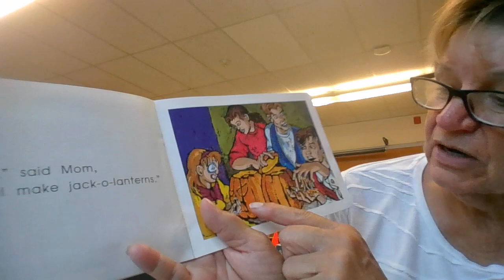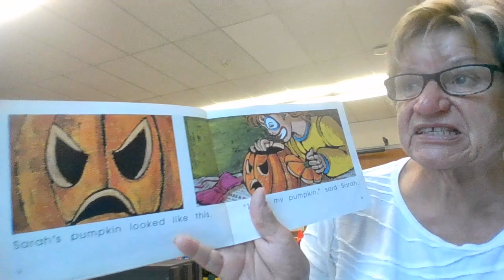Circle for the day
Online circle fingerplays, storytime!